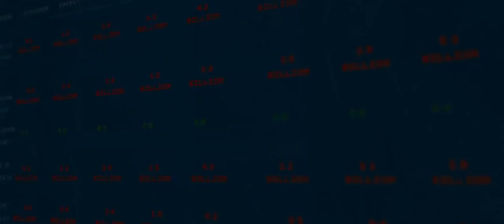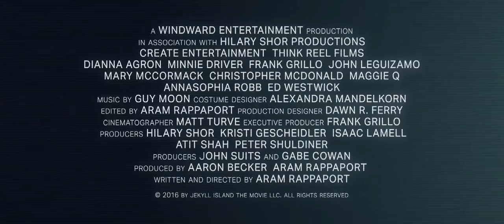The Crash - Trailer 2017 - Frank Grillo